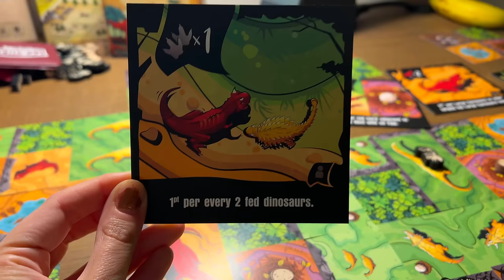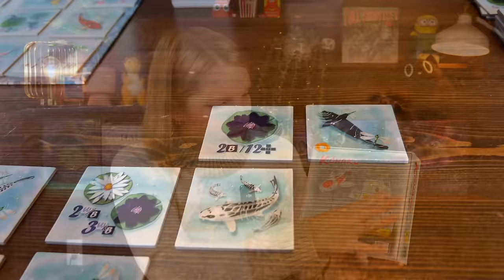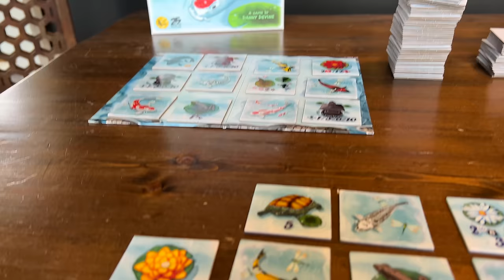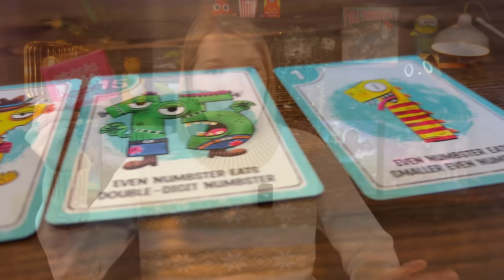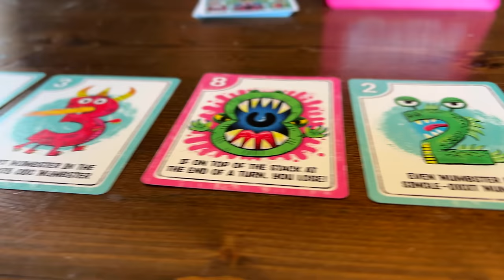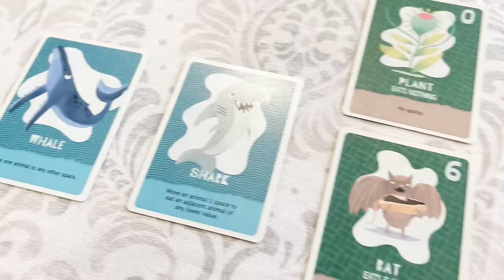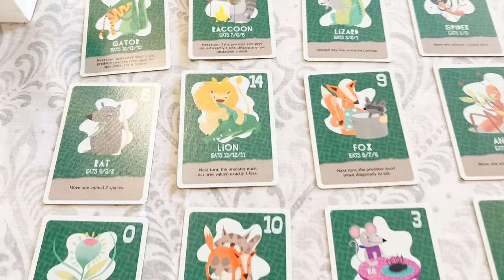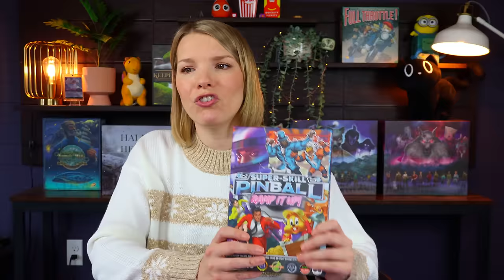10 Solo Board Games for Beginners | Top 10 Board Games to Start with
Welcome to Foster the Meeple, a channel dedicated to board games and all board gamey things! Join Jamie as she chats about a few solo board games that are great to try if you're new to solo games!

Jump:

00:00 - Intro
02:29 - Game 1
04:04 - Game 2
05:50 - Game 3
07:27 - Game 4
09:29 - Game 5
10:50 - Game 6
12:13 - Game 7
13:39 - Game 8
15:06 - Game 9
17:04 - Game 10
18:03 - Game 11
19:59 - Wrap Up
21:19 - A Little Bit Extra